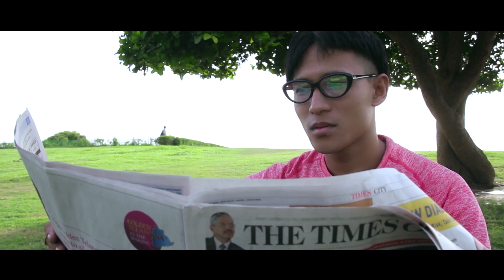Pal Pal Ft. Shuvechchha & Prince | New Nepali Hit Modern Song 2016 | Raju Giri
Raju Giri
Song Title : Pal Pal
Album : Madhur
Model : Shuvechchha & Prince
Music/Lyrics/Vocal : Mausam Madhur
Camera : Bashu Bharal
Editor : Shaukhin Timalsina
Director : Raju Giri